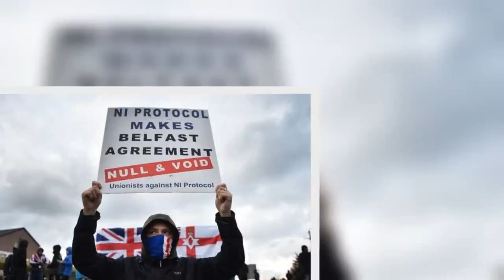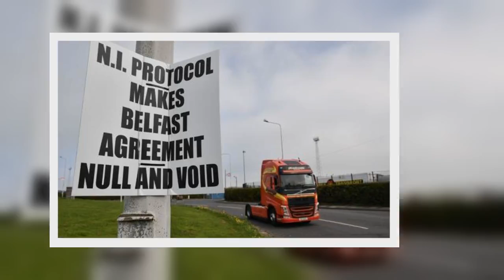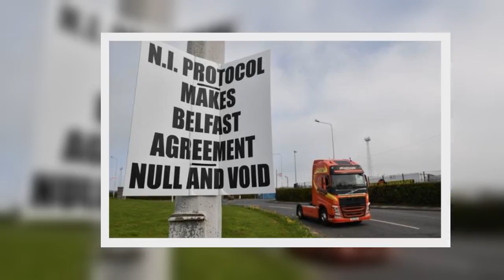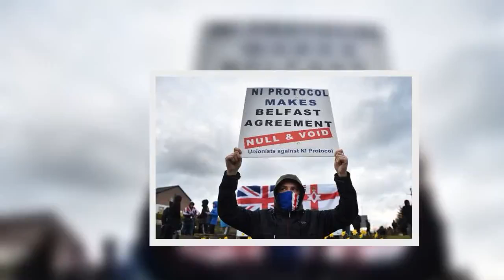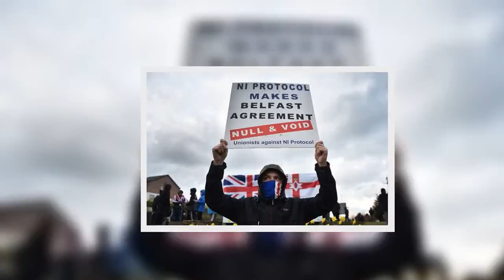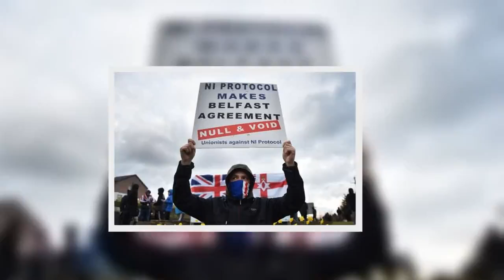'Not sustainable!' Brexit Britain ready to trigger Article 16 and ditch NI customs ch3cks